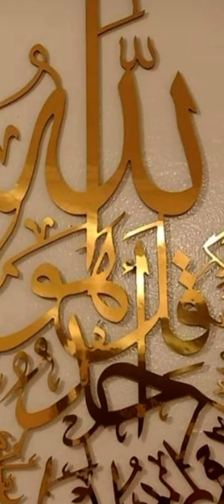ايات قرآنية Islamic wall art home decoration